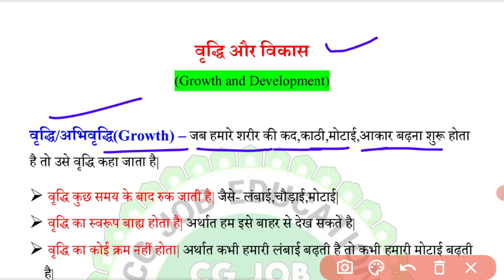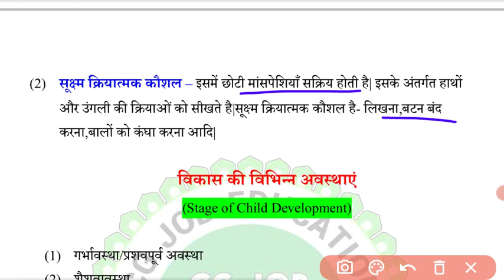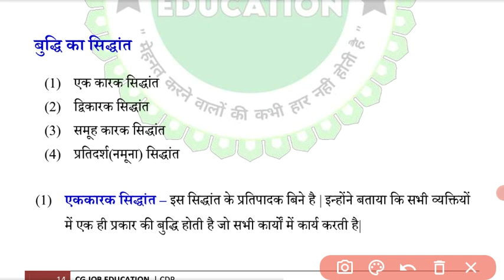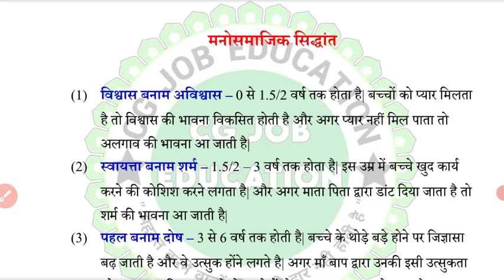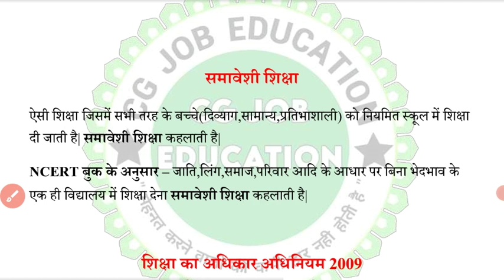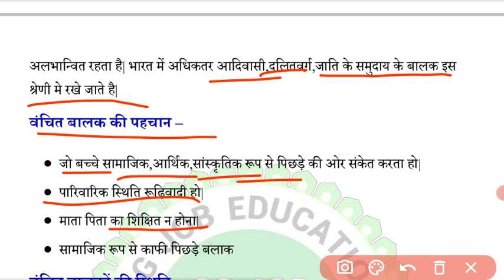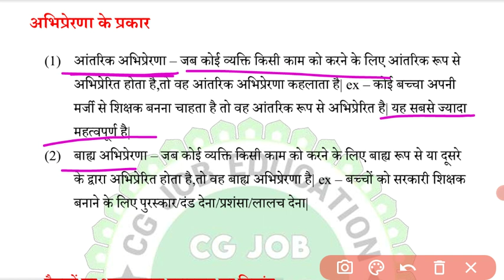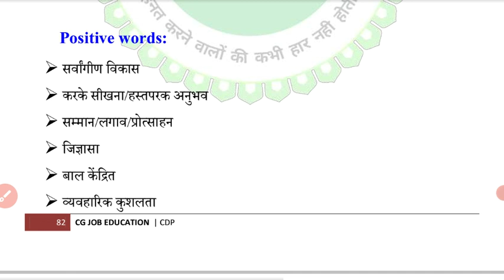CTET august 2023।। CTET CDP maha mairathan।।CDP by vimal sir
ctet cdp maha marathon class, ctet cdp maha marathon by himanshi singh, ctet cdp maha marathon, ctet cdp maha marathon class by himanshi singh 2022, adda247 ctet cdp maha marathon
ctet cdp maha marathon class,
 ctet cdp maha marathon by himanshi singh, ctet cdp maha marathon,
ctet cdp maha marathon class by himanshi singh 2022,
adda247 ctet cdp maha marathon